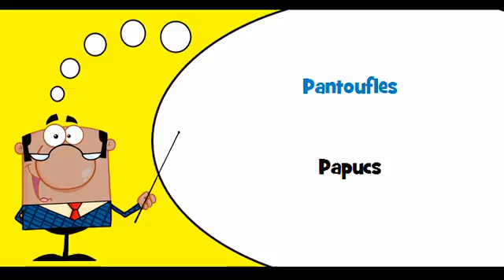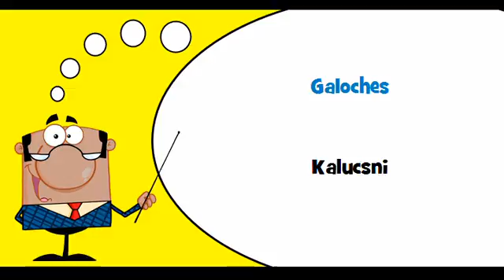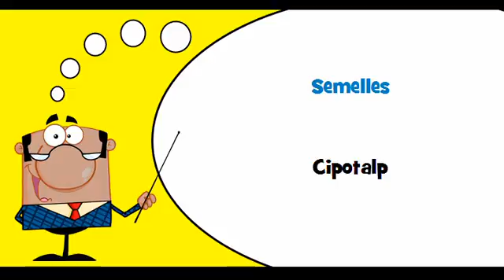VOCABULAIRE FRANÇAIS HONGROIS # Thème = Articles chaussants